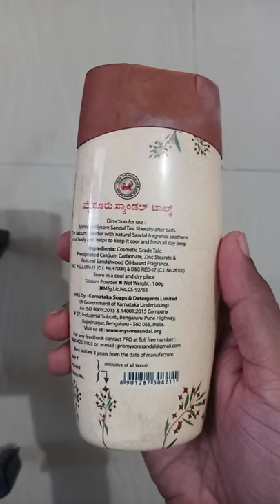Mysore Sandal Talc